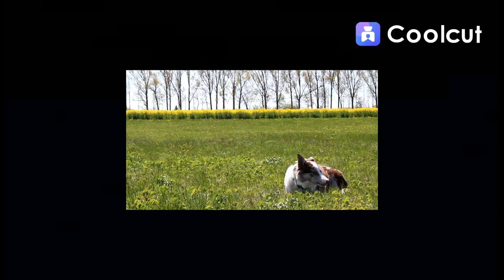7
song: screws - ThxSoMch